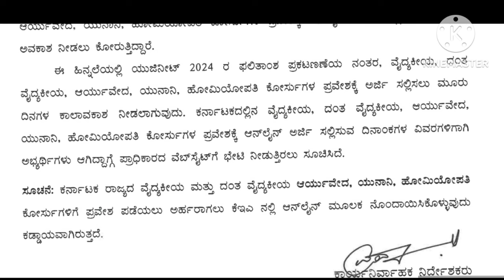ನೀಟ್ ವಿದ್ಯಾರ್ಥಿಗಳಿಗೆ ಗುಡ್ ನ್ಯೂಸ್ /ಕರ್ನಾಕದಲ್ಲಿ ಮೆಡಿಕಲ್ ಸೀಟ್ಸ್ ಬೇಕು ಅಂದ್ರೆ ರಿಜಿಸ್ಟರ್ ಮಾಡಿ/ opportunity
ನೀಟ್ ವಿದ್ಯಾರ್ಥಿಗಳಿಗೆ ಗುಡ್ ನ್ಯೂಸ್ / golden opportunity from kea
KCET RESULT DATE UPDATES
KCET RESULT ON MAY 20 / ಸಿಇಟಿ ಫಲಿತಾಂಶ ಮೇ 20ಕ್ಕೆ!?
kcet 2024 result date
kcet latest update 2024
kcet marks vs rank 2024
kcet newW update 2024
kcet rank vs marks
kcet ranking calculation
kcet results 2024 date

kcet
kcet result date 2024
when is kcet result 2024
kcet 2024
kcet results
educare karnataka
how to check kcet result 2024
kcet 2024 result
rh chemistry
kcet rank predictor 2024
kcet result
2nd puc exam 2 result
cet result date 2024
how to check kcet result
kcet 2024 marks VS rank
kea result 2024
rh chemistry
2nd puc result
cet marks vs rank
cet result
cet results 2024
how to check kcet results 2024
kcet marks vs rank
kcet result date
kcet update
kcet updates 2024
kea
after kcet result what to do
cet marks entry 2024
cet rank vs marks
cet result 2024 kannada
cet update today karnataka
cuet college selection
gayatri mantra benefits
grace marks
how to check cet result 2024
kcet exam result
kcet news
kcet rank vs college
kcet ranking calculation
kea cet updates
kea updates 2024
lower chest shape workout
neet 2024 bonus question
neet 2024 expected cut off karnataka
neet cut off 2024 karnataka
neet updates
sada blouse cutting kannada
soya for weight loss
top engineering colleges in karnataka thr..
tulu newW movie

KCET RANK V/S PU MARKS  / PREDICT YOUR RANK / ನಿಮ್ಮ ಮಾರ್ಕ್ಸ್ ಗೆ ಎಷ್ಟು ರಾಂಕ್ ಬರಬಹುದು ತಿಳಿಯಿರಿ
kcet rank vs marks 2024
kcet 2024
neet admit card 2024
kcet
Since published
kcet ranking calculation 20244G
rh chemistry
2024 neet admit card
2nd puc physics key answer 2024
educare karnataka
how to become cid officer
how to calculate cet markS
how to calculate kcet rank
jss college bangalore
kcet exam result 2024
kcet expected cut off 2024
kcet grace marks 2024
kcet neW update 2024
kcet news
kcet ranking
kcet re exam
neet 2024 admit card
neet exam hall ticket 2024 download